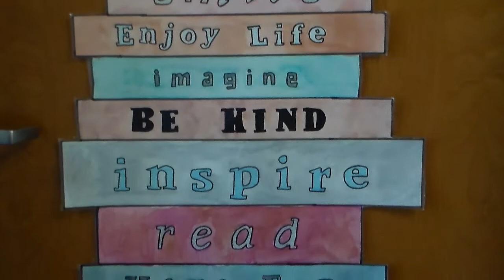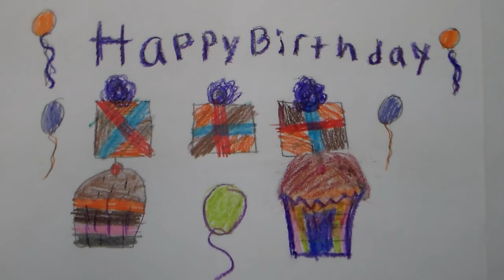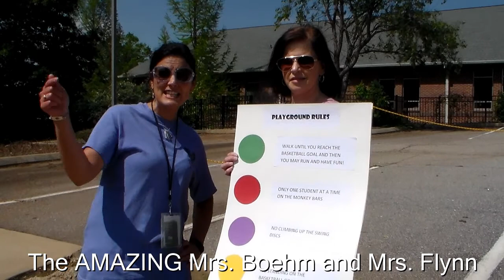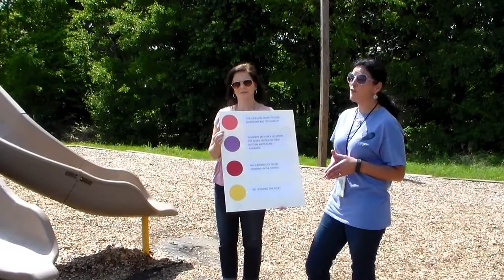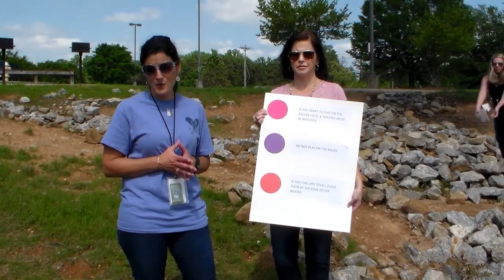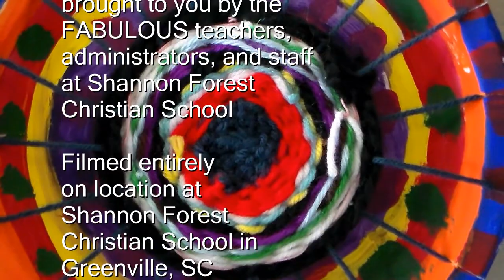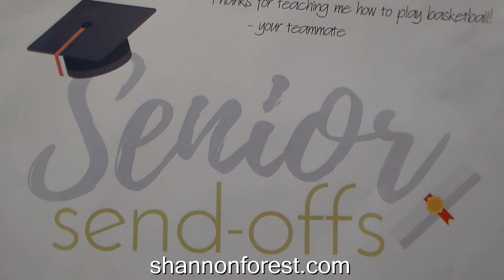Shannon Today - May 10, 2017 (Teacher's Edition)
Mannequin Challenge (teachers), Student Ambassador interview with 12th grader Sam Garrison, New playground rules